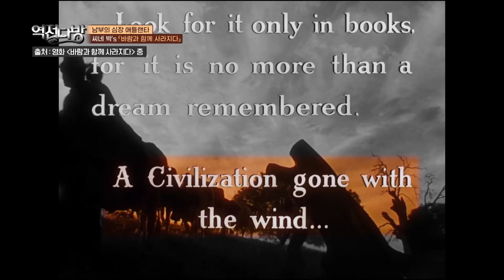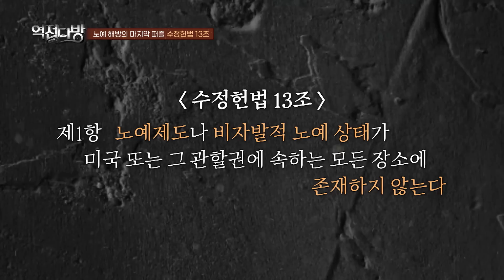역전다방94 ◈남북전쟁 ep.28 ■북군의 애틀랜타 공세 ☆진격의 셔먼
“피터즈버그를 포위하라”
피터즈버그에 대한 정면 공격이 실패하자
포위전을 준비하는 그랜트!
남군의 참호 아래로 땅굴을 파고
엄청난 양의 폭약을 설치하는데...
흑인부대까지 투입해 야심 차게 준비한 작전.
그런데 작전 단 하루 전, 계획이 바뀐다?!
과연 피터즈버그 포위전은 성공할 수 있을까?

고구마 먹은 듯 답답한 북군의 공세 상황.
이 상황을 해결한 인물 셔먼.
그랜트의 오른팔이자 소울메이트인 셔먼.
두 사람이 각별한 사이가 된 풀 스토리 공개!

11만 대군을 이끌고 셔먼이 향한 곳은
바로 남부의 심장 애틀랜타.
영화『바람과 함께 사라지다』와 함께 알아보는
셔먼의 애틀랜타 공세!
우회기동을 하며 진군하는 북군과 계속해서
후퇴하던 남군은 드디어 애틀랜타에서 맞붙고!
그 결과 북군은 남부의 심장 애틀랜타에 화려하게 입성!

애틀랜타 점령 이후 치러진 선거에서
압도적인 지지로 재선에 성공한 링컨.
노예 해방의 마지막 퍼즐!
수정헌법 13조 통과를 추진하는데...
끝을 향해 달려가는 남북전쟁,
전쟁의 완벽한 마무리를 위한 신의 한 수!

◆수요일 저녁 6시 역전다방 유튜브에서 확인하세요!